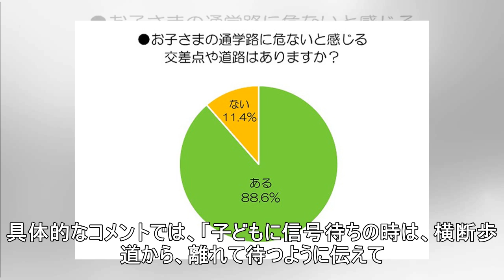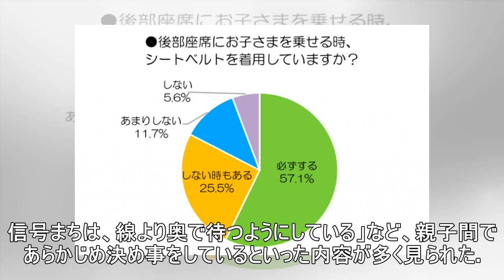「通学路に危ない交差点や道路がある」約9割の保護者が回答 ドリームエリア調べ